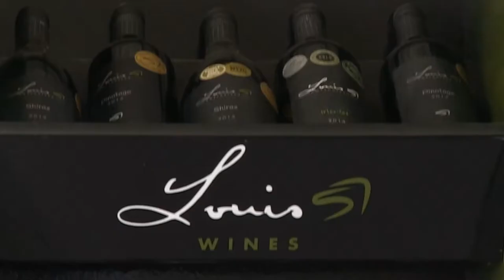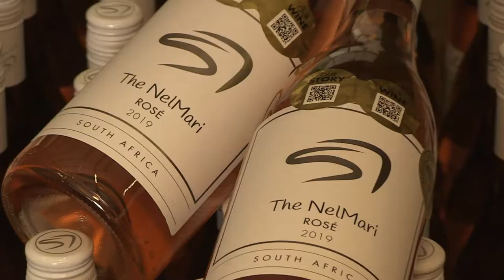Louis57 Wines Video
Our full Louis57 Wines video with more information about our farm, Boschkloof, the winemakers, Jacques & Reenen Borman, our range of wines, their accolades & also including historic information about the wine industry in South Africa